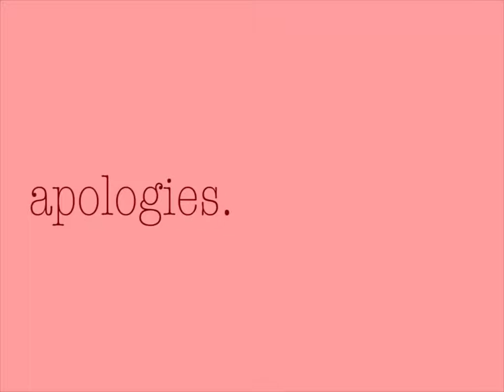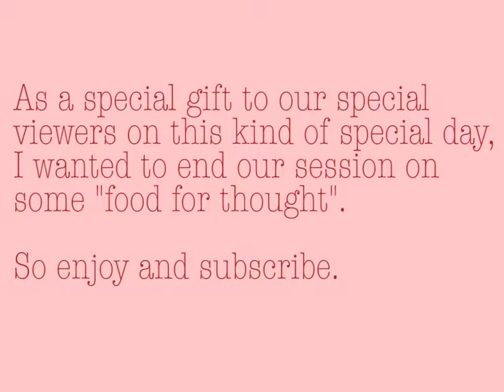Bad Rats - Episode 1 | V-Day Special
Our new talent and real life heart-throb comes aboard in this special Valentine's Day episode of Bad Rats and bad logic.